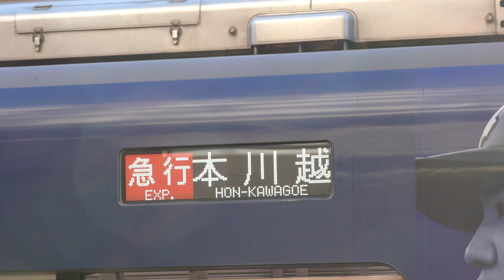【日立IGBT-VVVF】西武新宿線20000系20105F(三代目L-Train)急行本川越行き 久米川駅発着！！！